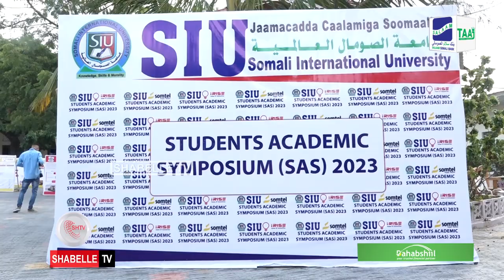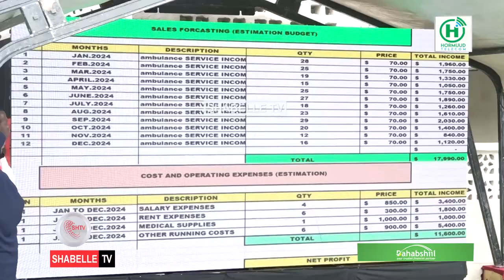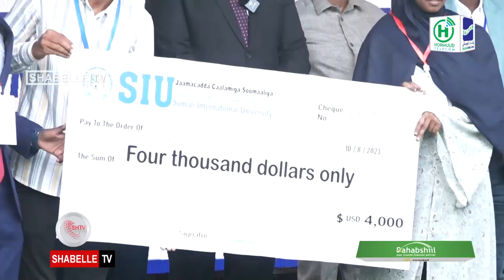Arday soo bandhigtay hal-abuur ganacsi lagu abaal-mariyay Muqdisho.